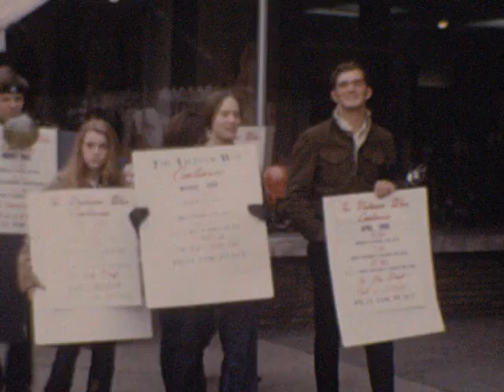Highland Park Viet Nam Protest 1970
Lost for well over 50 years, this film records a protest that Highland Park Highschool organized against the Viet Nam War, if you were there you may see yourself in this time warp, if not, you may see your friends and enjoy the backgrounds of HP city proper, quite amazing it is!